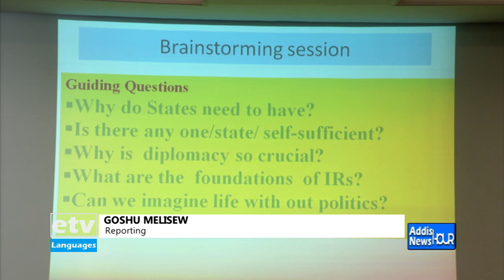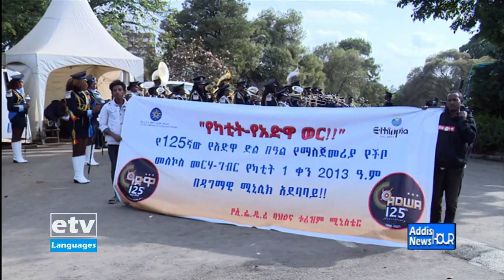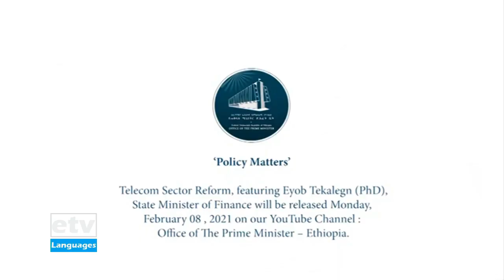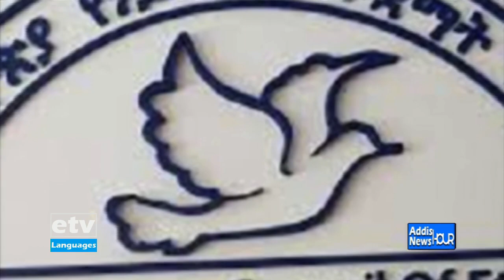English Evening News … February 8/2021